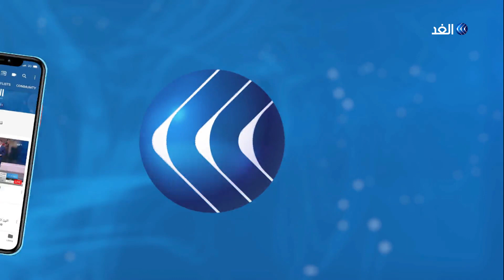محلل: التوتر اليوناني التركي سيعيد تشكيل التحالفات العالمية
قال وزير الدفاع اليوناني نيكوس بانايوتوبولس إن بلاده مستعدة للذهاب إلى مواجهة عسكرية مع تركيا بعد استنفاذ الوسائل الدبلوماسية وجاء تصريح وزير الدفاع اليوناني ردا على تصريح الرئيس التركي الذي أكد فيه أن تركيا تعتزم مواصلة التنقيب عن الغاز والنفط في شرق البحر الابيض المتوسط خلال مؤتمر صحفي جمعه مع فايز السراج رئيس المجلس الرئاسي لحكومة الوفاق الليبية.
المزيد من التفاصيل يتحدث من بروكسل الكاتب والمحلل السياسي مالك عثامنةمع الإعلامي وائل العنسي عبر النشرة الإخبارية على شاشة قناة الغد.